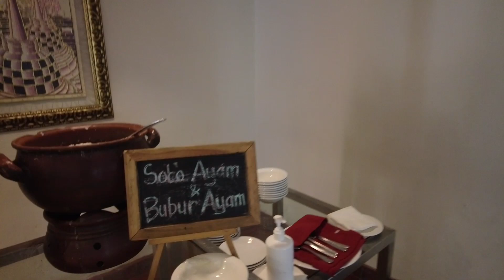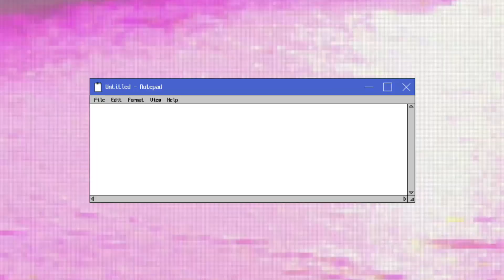[Hotel Tour] GRAND MERCURE ADISUCIPTO YOGYAKARTA - Deluxe King Size Bed with Breakfast, gym, pool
Hi welcome to our Grand Mercure Adisucipto Yogyakarta hotel tour!

In this video, we had vacation in Yogyakarta and stayed in Grand Mercure Adisucipto Yogyakarta for 3 days, 2 nights. This hotel is great for people who would like to have a vacation in Yogyakarta as it's in the center of the Yogyakarta city. We also showed you the breakfast menu, swimming pool and its gym.

We hope this gives you an idea on where to stay in Yogyakarta and gives you insights on what to expect if you stay with Grand Mercure Adisucipto Yogyakarta

Hotel in this video: Grand Mercure Adisucipto Yogyakarta